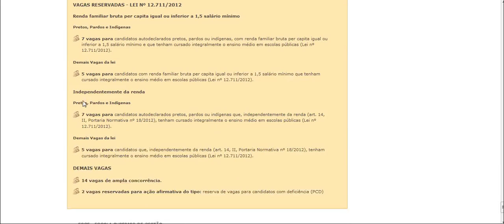DF Distrito Federal IFB INSTITUTO FEDERAL DE EDUCAÇÃO, CIENCIA E TECNOLOGIA DE BRASILIA 11 curso